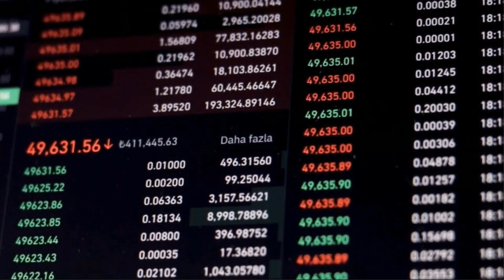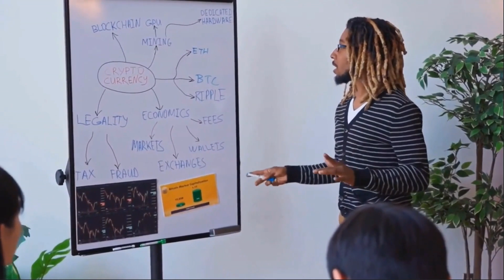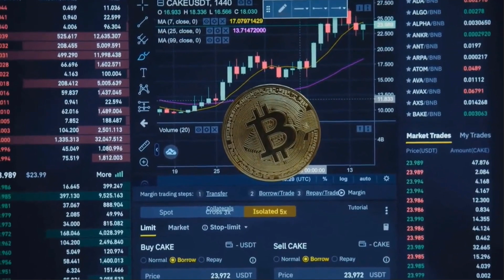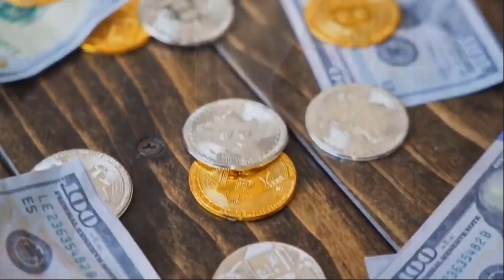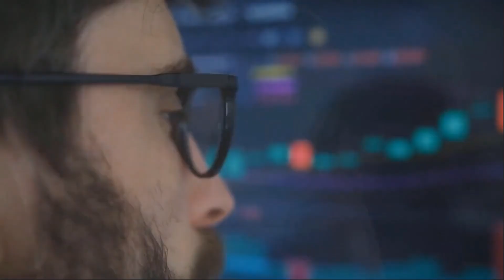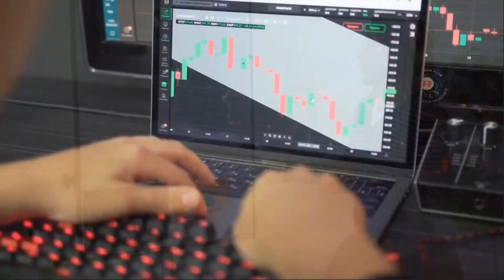ROBERT KIYOSAKI : VET WILL X7000 AFTER DEAL WITH TESLA?? - VECHAIN PRICE PREDICTION 2023-2025